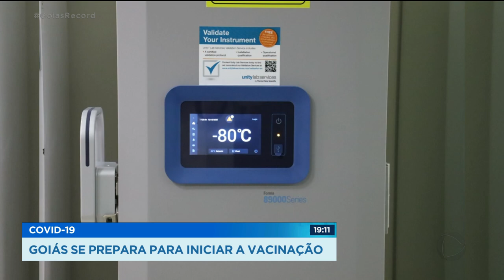COVID-19: GOIÁS SE PREPARA PARA INICIAR A VACINAÇÃO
GOIÁS SE PREPARA PARA RECEBER AS VACINAS E INICIAR O PLANO DE IMUNIZAÇÃO CONTRA A COVID-19. OS DETALHES VOCÊ ACOMPANHA AGORA COM A FERNANDA ARCANJO E O PAULO HENRIQUE SANTOS, NO GOIÁS RECORD. A EXPECTATIVA É QUE AS PRIMEIRAS DOSES DA VACINA CHEGUEM NO FINAL DE JANEIRO E ELAS VÃO SER DISTRIBUÍDAS CONFORME DIVISÃO DE GRUPOS PRIORITÁRIOS. MAIS DE DOIS MILHÕES DE INSUMOS - COMO AGULHAS E SERINGAS - JÁ FORAM ADQUIRIDOS PELO ESTADO, QUE JÁ PREPARA TAMBÉM OS SUPER FREEZERS PRA ARMAZENAR AS VACINAS. O MAIOR DESAFIO, NO ENTANTO, DEVE FICAR POR CONTA DA LOGÍSTICA. COMO A VACINA TEM QUE SER MANTIDA A BAIXÍSSIMAS TEMPERATURAS, TALVEZ SEJA PRECISO LEVAR ESSES SUPER FREEZERS A PONTOS ESTRATÉGICOS DO ESTADO. E A TÃO DESEJADA VACINAÇÃO DEVE OCORRER MEDIANTE AGENDAMENTO.